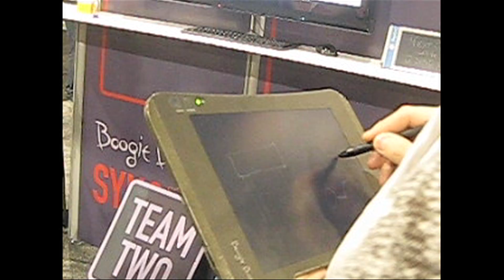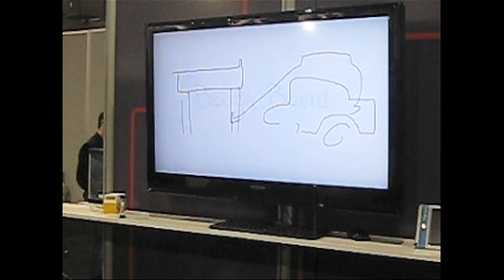Scenes from the Consumer Electronics Show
The wired, weird and wacky, as seen by ConsumerSearch editors at the 2013 Consumer Electronics Show in Las Vegas. Highlights include a Samsung Navibot robotic vacuum cleaner, 3D video wall and OLED TV by LG, the Ozaki iCoat-Slim-Y+ iPad case, the 110-inch HDTV by TCL (featuring Iron Man!), playing Pictionary on a Boogie Board writing tablet (beamed to a flat-panel TV), and pizza dough action at the Haier booth.